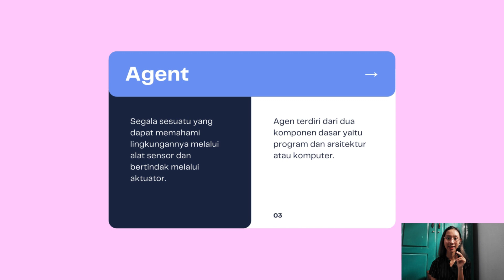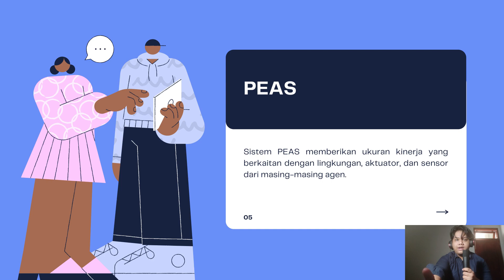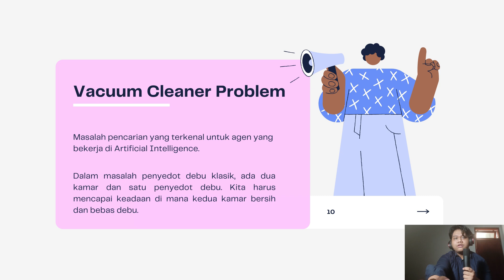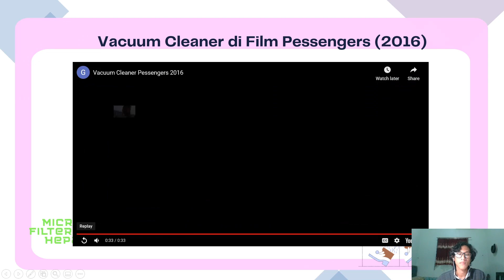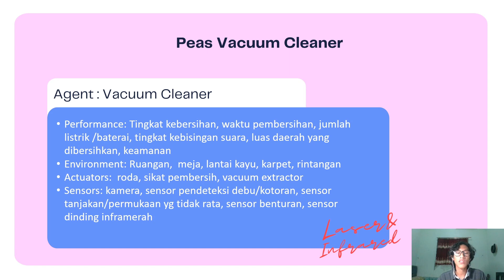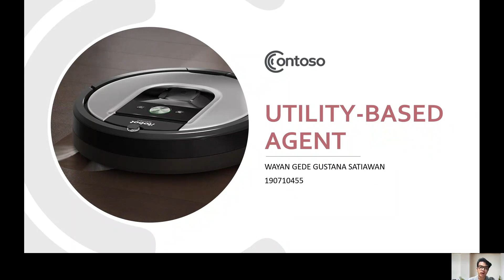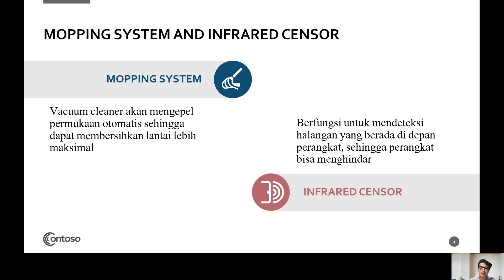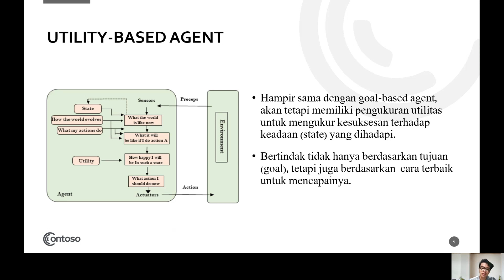Kuiz02 Kecerdasan Buatan B Kelompok 8 UAJY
Presentasi matakuliah Kecerdasan Buatan UAJY di masa pandemi Covid-19. Topik Agen Kecerdasan Buatan - Vacuum Cleaner